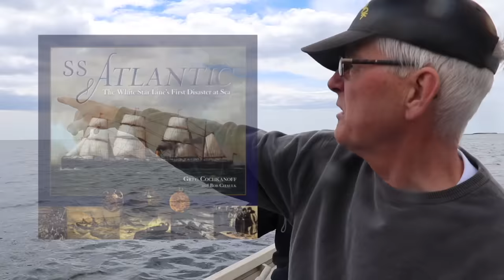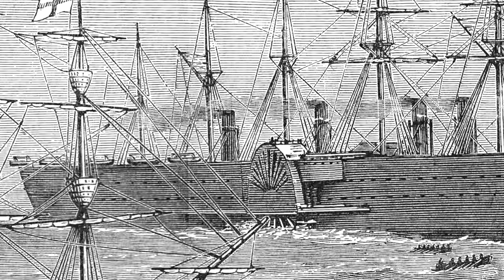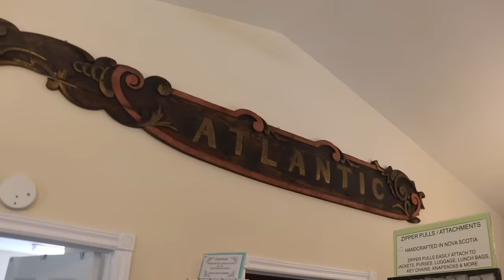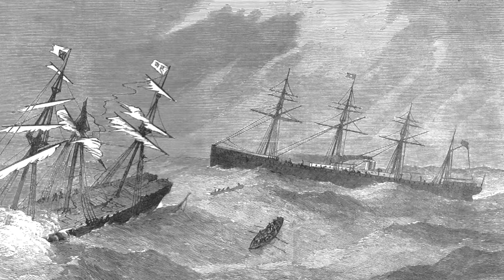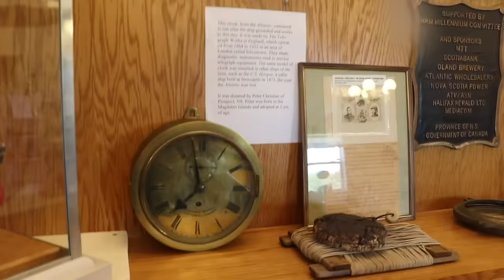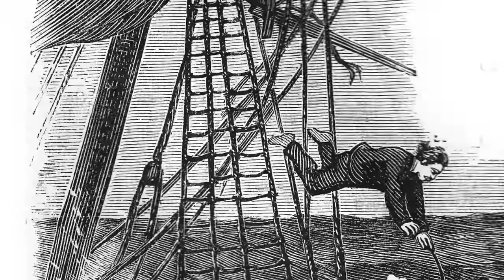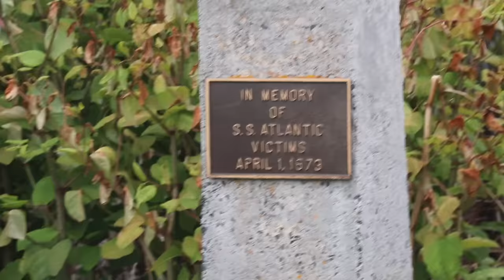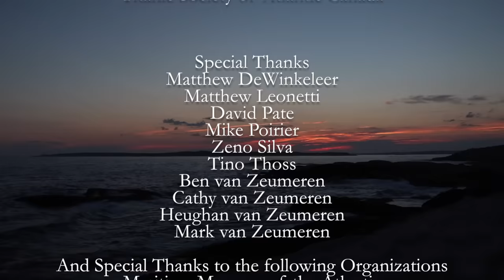The Wreck of the SS ATLANTIC - Halifax, NS 1873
If you enjoyed this documentary, be sure to check out my other videos on the topic of the SS Atlantic, including touring the wrecksite, what it was like to sail aboard her, and cataloging artifacts from it for a museum!

The SS Atlantic wrecked on the rocks of Lower Prospect in Halifax, Nova Scotia in 1873. The story is nearly forgotten. We do our best to tell the story of the sinking, the worst disaster on the North Atlantic in the 1800's, and the first disaster for the White Star Line.

This was made in cooperation with the SS Atlantic Heritage Park Society and the Titanic Society of Atlantic Canada.

Chapters
0:00 - Introduction
2:49 - The Oceanic Class
9:26 - The SS Atlantic
11:31 - Preparing for the Final Voyage
16:30 - The Leaving of Liverpool
17:25 - Stopping in Queenstown, Ireland
18:33 - The Weather Turns
24:25 - Approaching Halifax, NS
29:25 - Striking Golden Rule Rock
32:35 - Evacuation
36:49 - The Ship Settles
42:32 - Running a Line to Gold Rule Rock
43:45 - Help Is On the Way
47:09 - Reverend Ancient and those Trapped in the Mizzen Mast
51:47 - The Aftermath
58:09 - The Inquiries and Those Responsible
1:00:10 - Visiting the Wrecksite Today
1:03:24 - Conclusion

Thomas Lynskey

Narrated by
Thomas Lynskey

Camera
Thomas Lynskey
Emma van Zeumeren

CGI Animator
Kyle Hudak

CGI Modeler
Lucas Gustaffson
Kyle Hudak
Thomas Lynskey

Animated on Unreal Engine 4

Historical Consultation
Bob Chaulk
Greg Cochkanoff
Deanna Ryan-Meister

Cast of Characters (in order of appearance)
John Hindlay
Gavin McNair

Captain James Williams
Mark van Zeumeren

Quartermaster Robert Speakman
Logan Maguire

Sarah Jane O’Reilly
Anastasia Wiebe

Additional Voice Acting
James Penca

Musical Selection
“Lowly Tavern Bard”
“Lowly Tavern Bard II”
“Sea of Tranquility”
“Dreaded Things Approach”
“Saying Farewell to the Year”
by TeknoAXE

“Leaving of Liverpool”
arranged by Jonathan Slatter
provided by Pond5

“Dark Background Music”
“Emotional Sad Piano”
by Mattia Cupelli

“Dark Tension Rising”
by Gezgin Zuzu“

Fantasia on a Theme of Thomas Tallis”
by Ralph Vaughan Williams
performed by the US Army Band

Made in Association with
SS Atlantic Heritage Park Society
Titanic Society of Atlantic Canada

Special Thanks
Matthew Leonetti
David Pate
Mike Poirier
Zeno Silva
Tino Thoss
Ben van Zeumeren
Cathy van Zeumeren
Heughan van Zeumeren
Mark van Zeumeren

And Special Thanks to the following Organizations
Maritime Museum of the Atlantic
Nova Scotia Archives